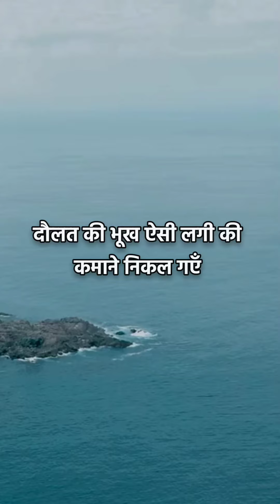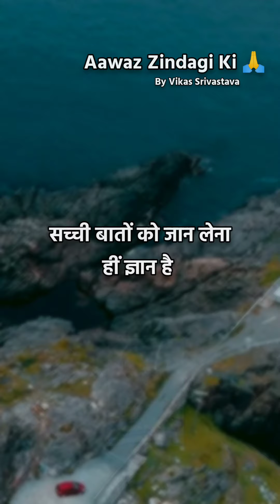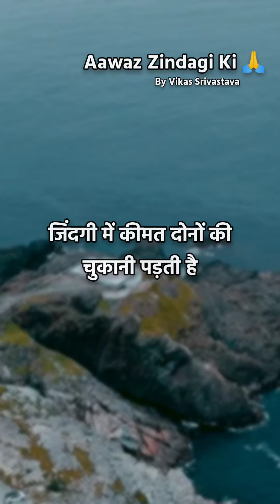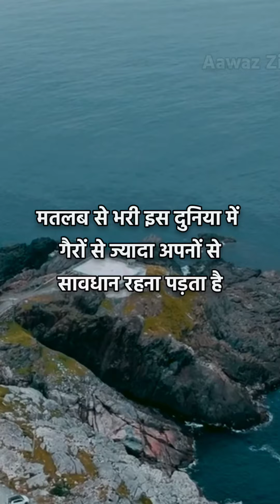जीवन को सही मार्ग दिखाती इन पंक्तियों को जरूर सुनें